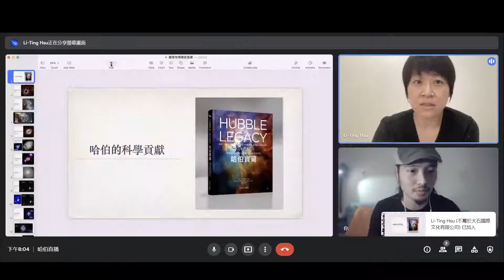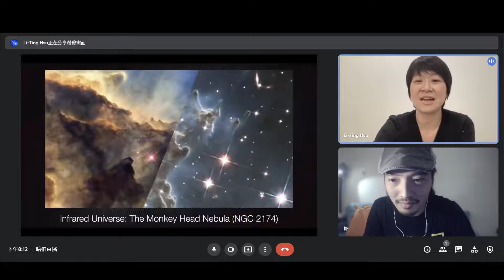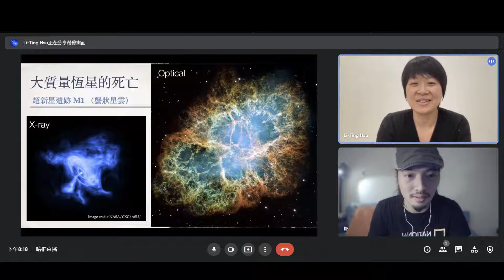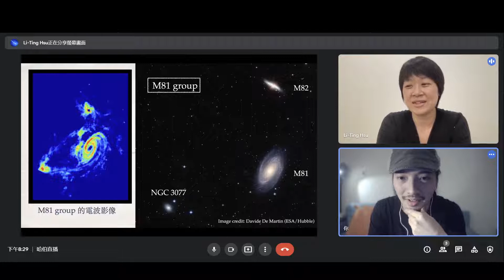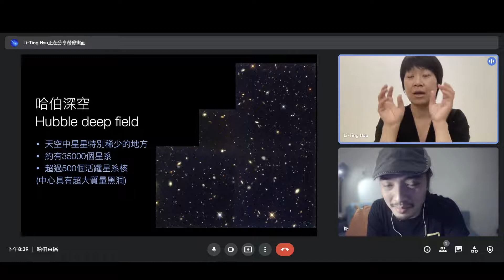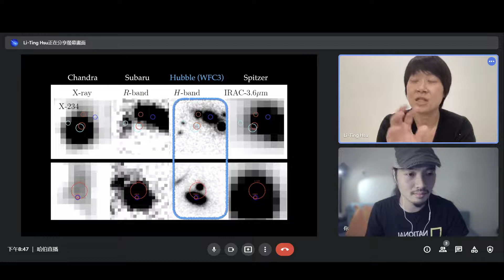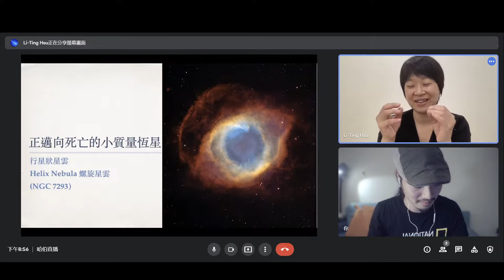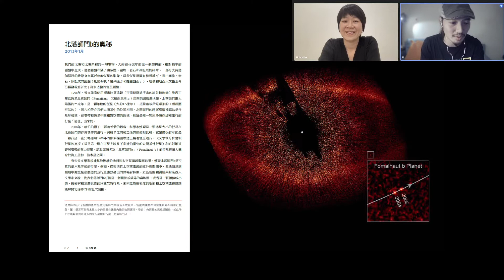【編輯直播室】：「哈伯的科學故事」直播 《哈伯歲月》ft.天文物理學家 徐麗婷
國家地理特邀 政大應用物理所 助理教授AKA知名天文物理學家 徐麗婷 在國家地理臉書直播，為讀者介紹哈伯的科學故事！